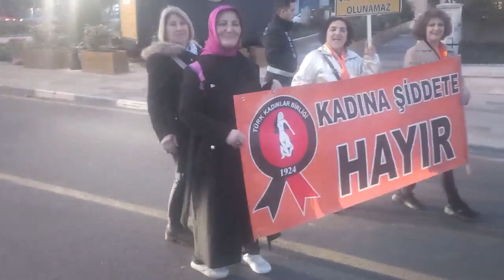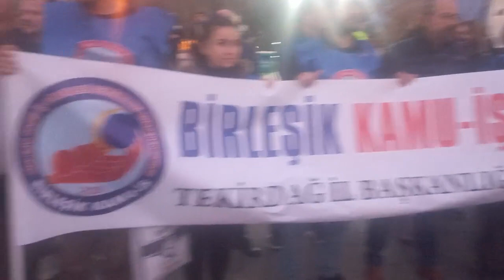TEKİRDAĞ YENİ HABER VİDEOLARI